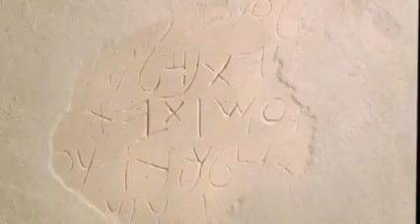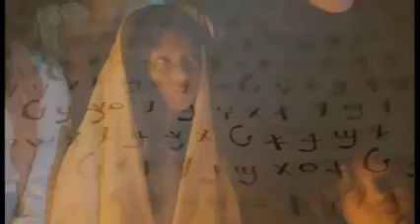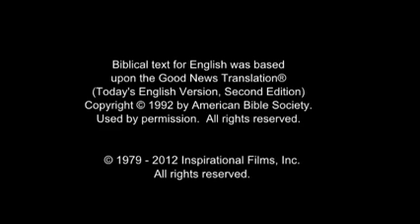JESUS Film (Persian Farsi) Full movie